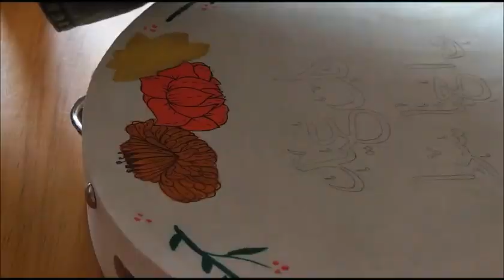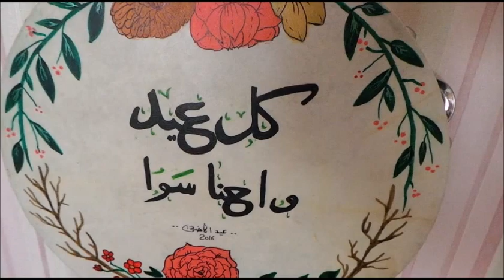Speed Painting on a Def for EID 2016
hello,
Eid Mubarak everyone i hope you enjoy your eid this year and GOD BLESS YOU!!